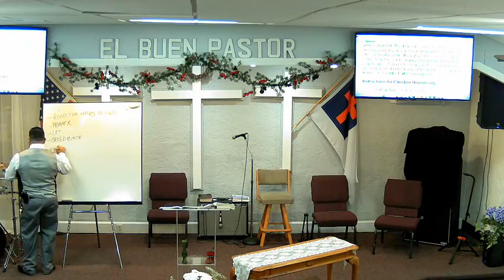Sunday Jan 15, 2023 Principles for the Christian Household with Bro Tommy Molina